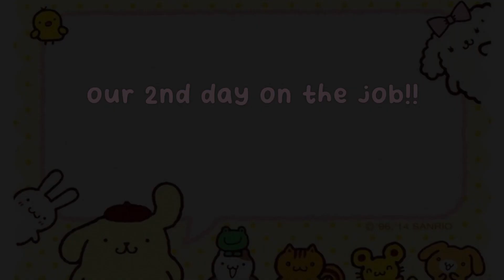2nd day on the job (lethal company w/ kanton, kiiroi, edmond, & ziann)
we used the 'more company' mod here :3